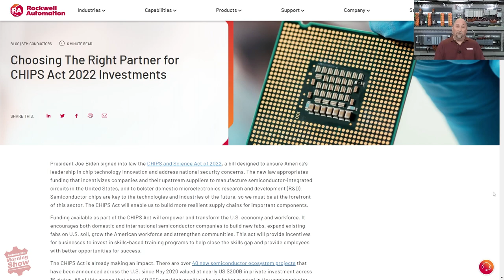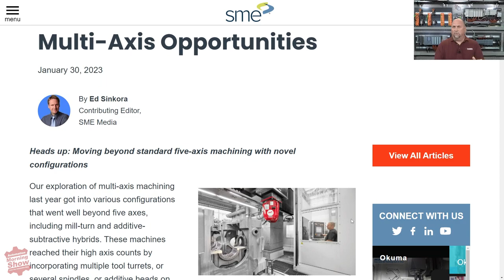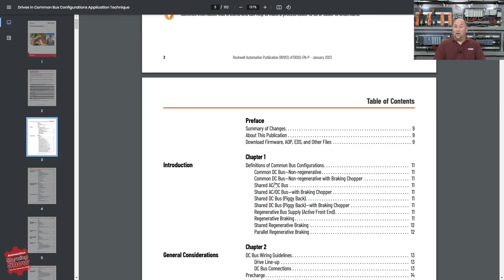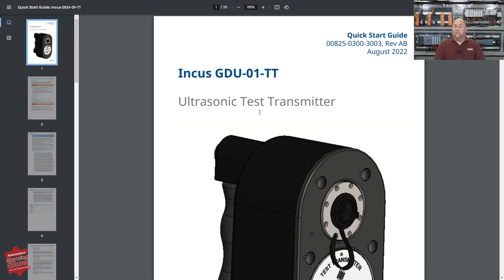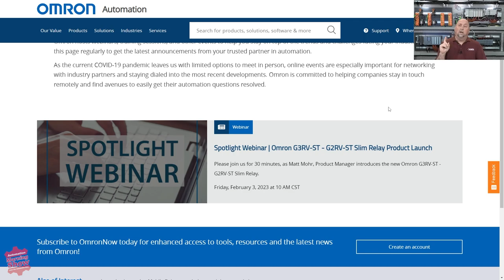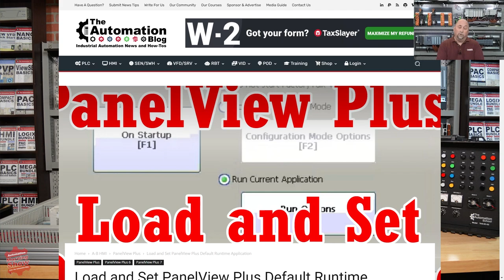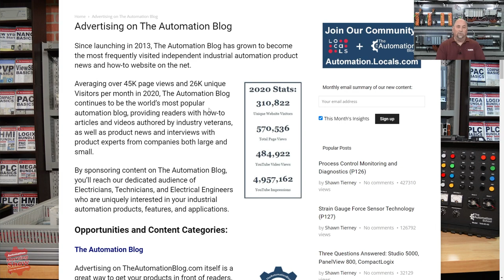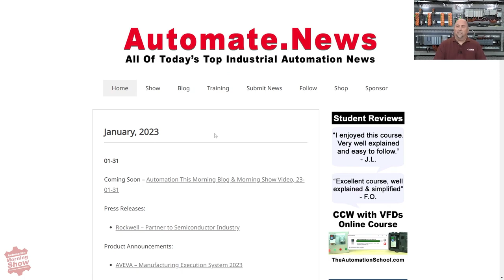News about Rockwell, Aveva, Schneider, Omron, Emerson and more today on the Automation Morning Show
This morning we cover news from Rockwell, Aveva, SME, Schneider, Omron, and Emerson. We also share a new Q&A about a PVPlus that can't find its MER file, and much more in this episode of the Automation Morning Show.